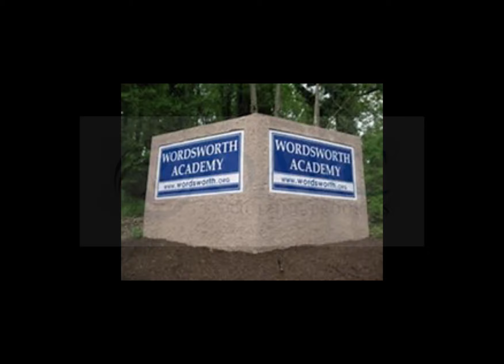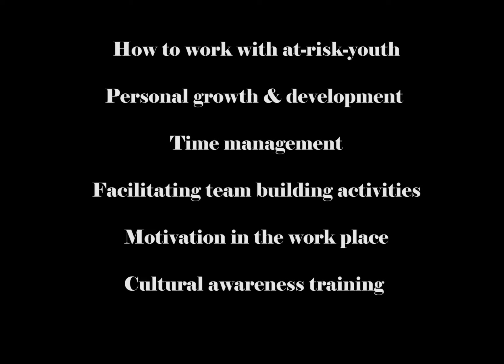Rob Bell Speaks